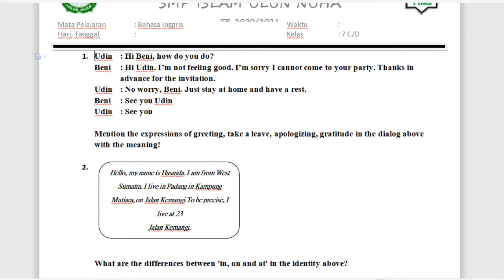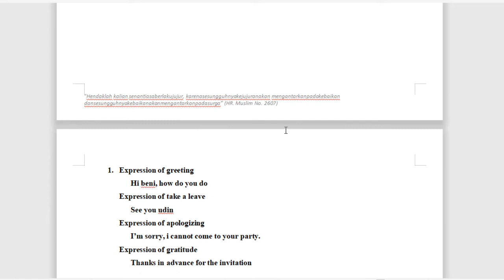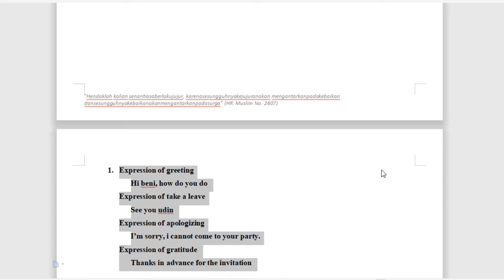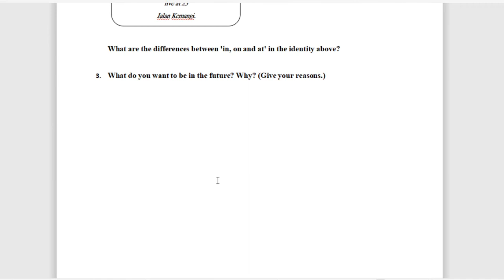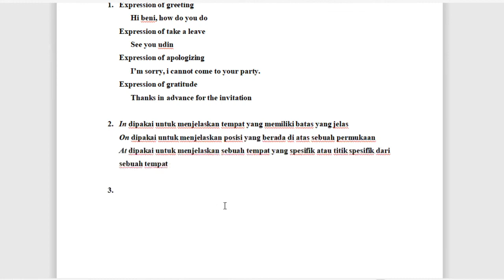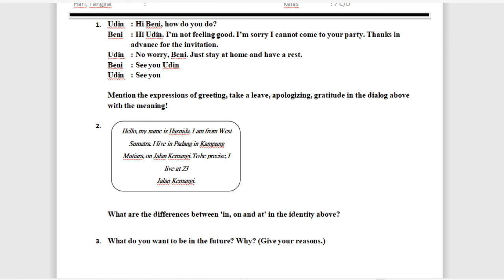7 C/D (BAHASA INGGRIS) - KAMIS, 01 OKTOBER 2020